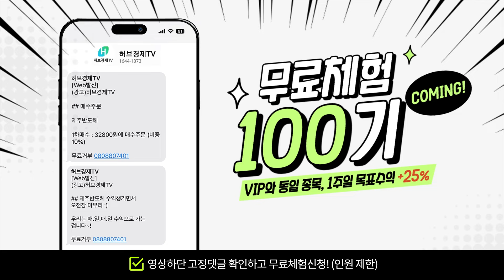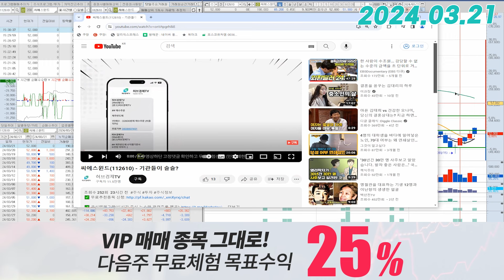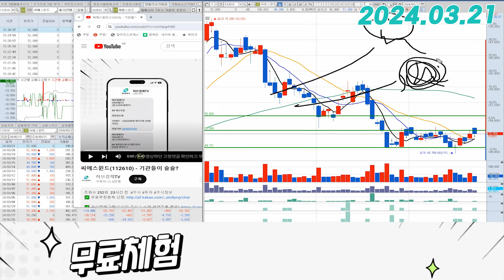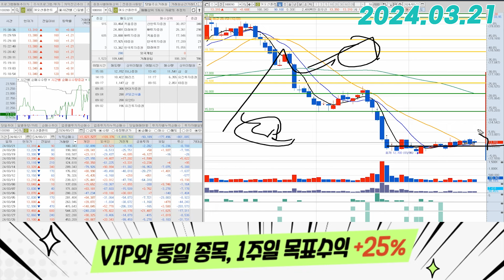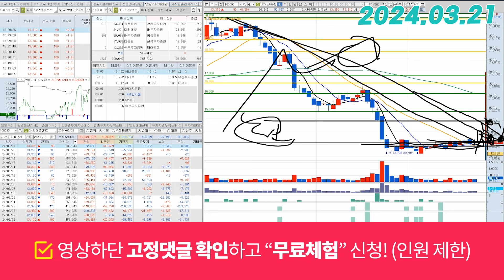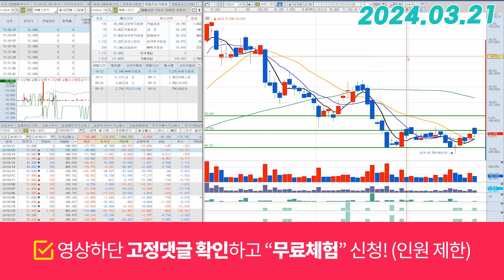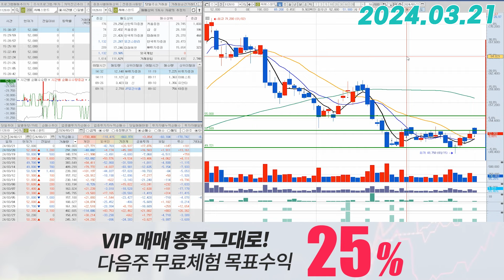씨에스윈드(112610) - 가벼운 시도도 괜찮습니다.